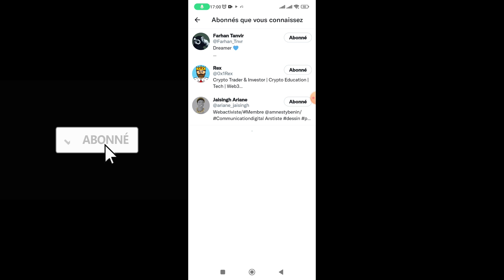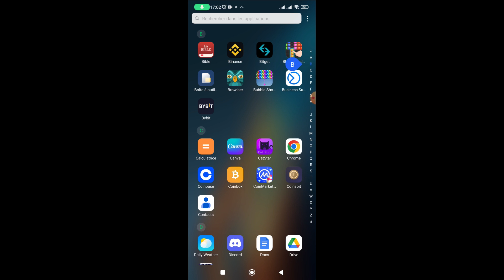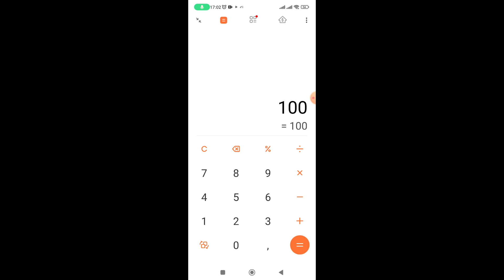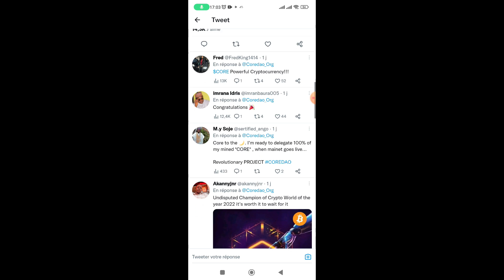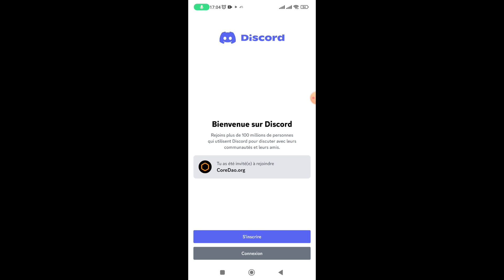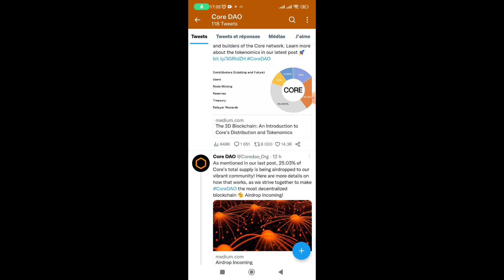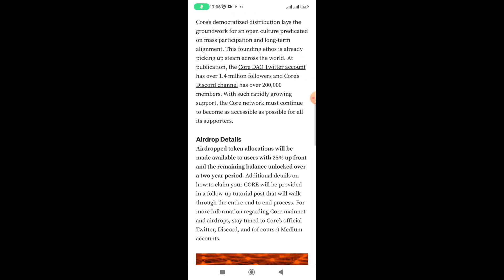Bonne nouvelle de Core satoshi ! Bientôt votre argent sera disponible ! Recevez 25% au lancement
Mise à jour Core Satoshi , comment participer au airdrop de Core Satoshi

Vidéos similaires